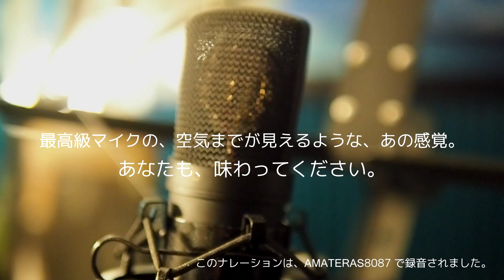例えば世界の定番マイク、ノイマンU87（30万円相当）の歌いやすさ、演奏のしやすさ。それを数分の１の価格で。【AMATERAS 8087】～男性ボイス～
* 自宅でヘッドフォンしてマイクの前で録音となると、なんだか伸び伸びと歌えない、演奏出来ない。納得のテイクがどうしても録れない。
だけど何故かレコーディングスタジオではすごく良いテイクが録れた・・・、という経験をされた方も多いはず。

それは、マイク（及びマイクプリ）の問題です。。。